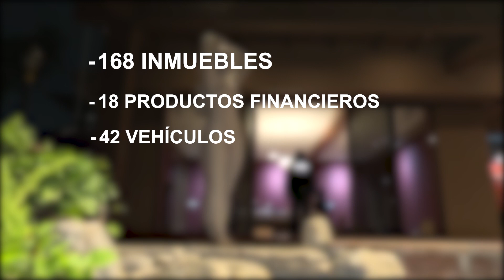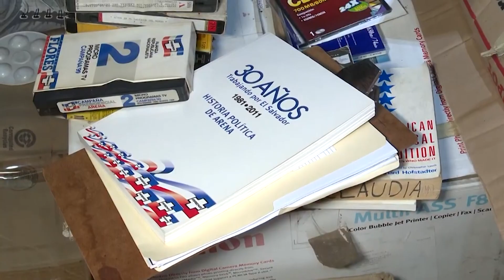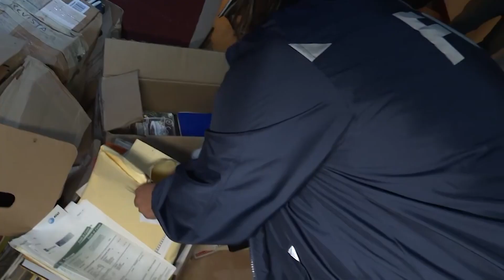Autoridades fiscales continúan allanando las propiedades del expresidente Alfredo Cristiani.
Autoridades fiscales continúan allanando las propiedades del expresidente Alfredo Cristiani. La suma de lo incautado supera los 12 millones de dólares.